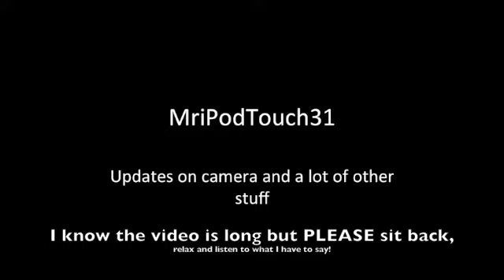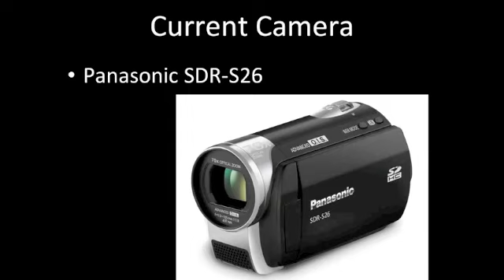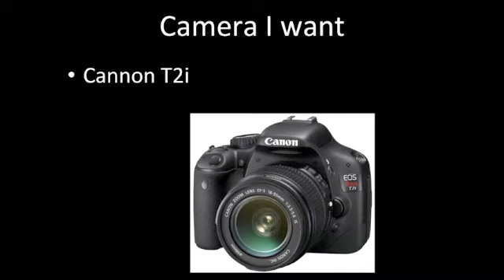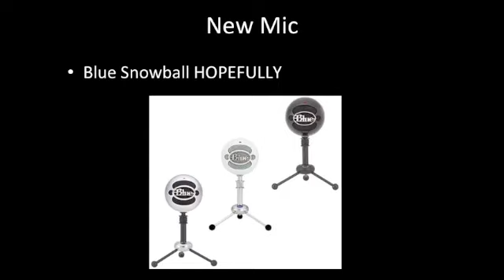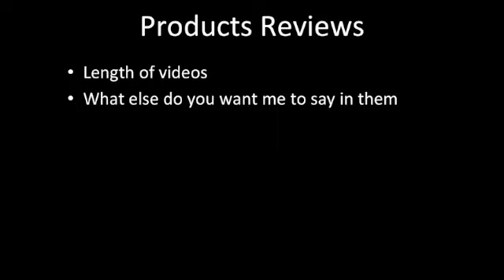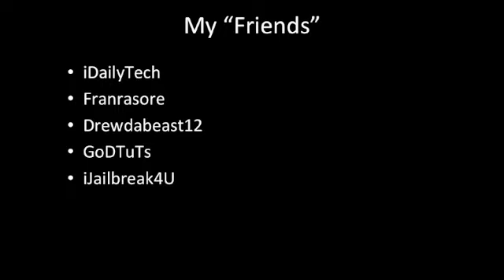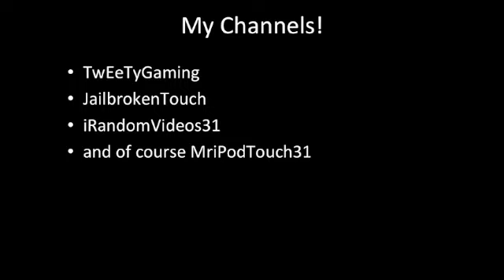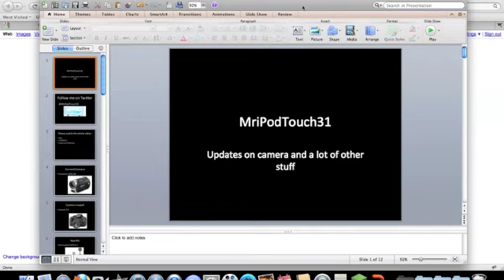Camera Giveaway!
READ ME! CLICK SEE MORE!

I know the video is really long but PLEASE just sit back relax and listen to what I have to say!

Other Channel's

YOU CAN CANCEL AFTER THE 1ST MONTH AND WON'T GET CHARGED!

-MriPodTouch31